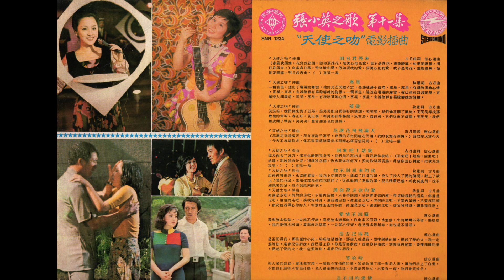張小英 Chang Siao Ying - a7 請你帶走你的愛 Please Take Your Love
Vinyl SNR 1234 YEAR 1974
Zhang Xiao Ying